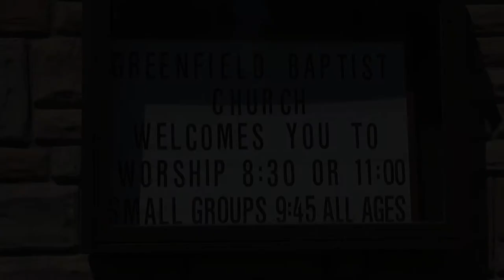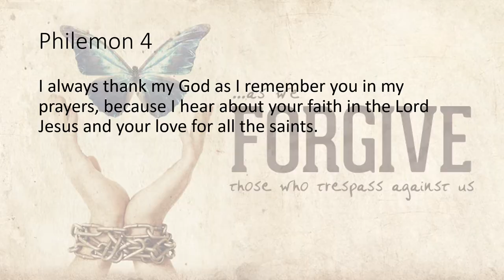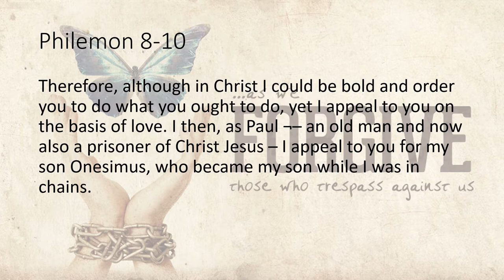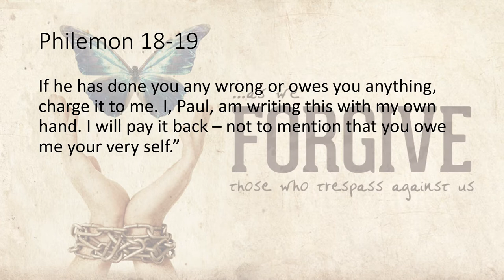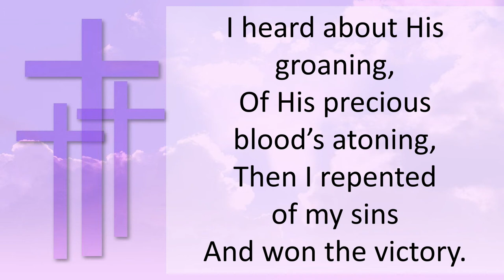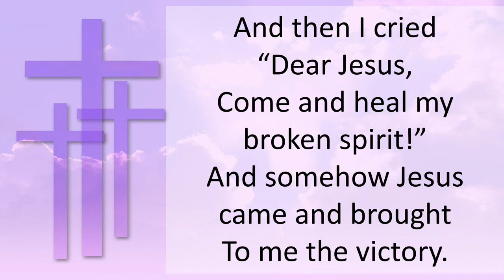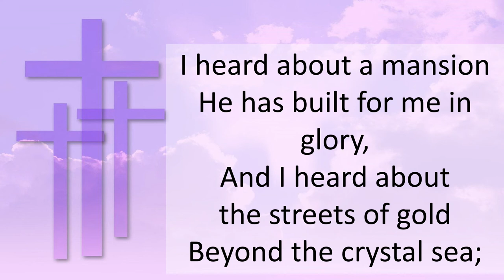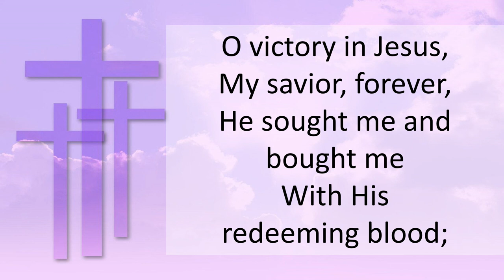Philemon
Wednesday Night Bible Study based on the book of Philemon